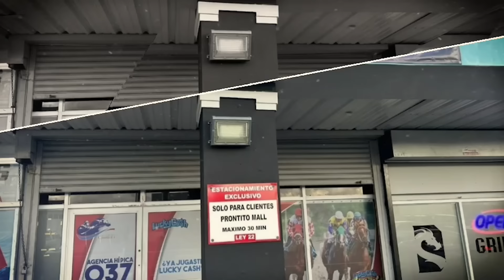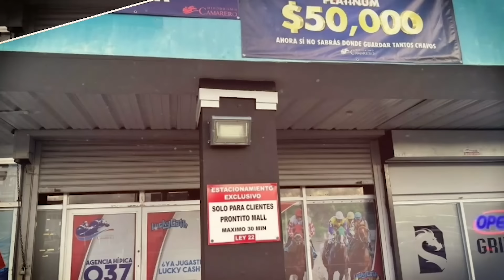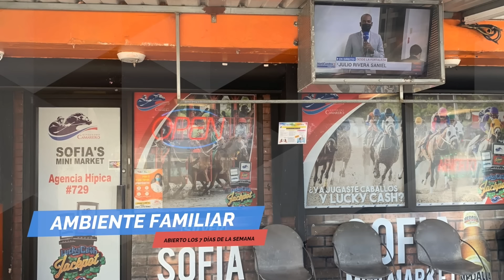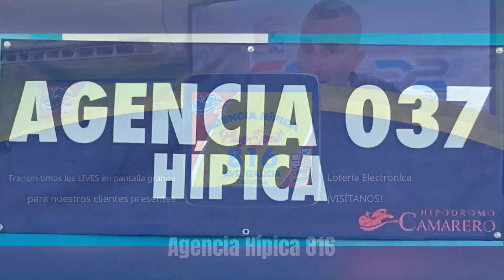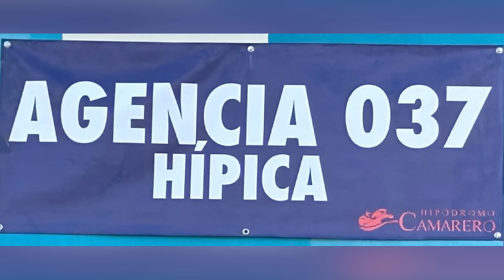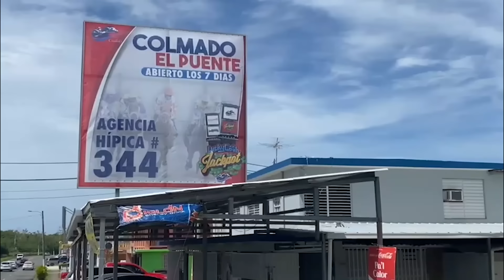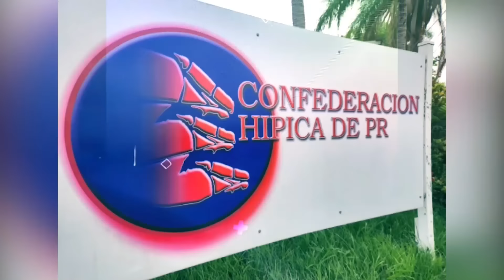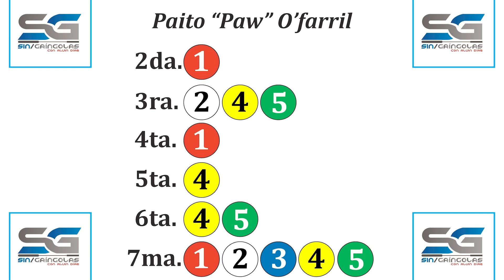Análisis domingo, 7 de abril de 2024.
Sin Gríngolas Oficial analizando el cartel del domingo, 7 de abril de 2024 junto a Joel Vaquero, Edwin Vizcarrondo y Rafael "Paito" O'farrill.
¡Suerte!